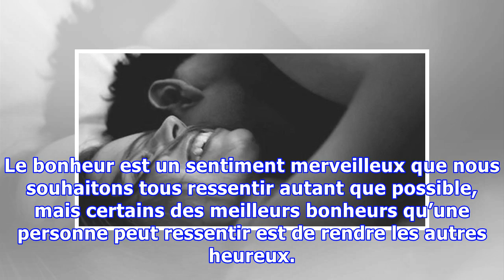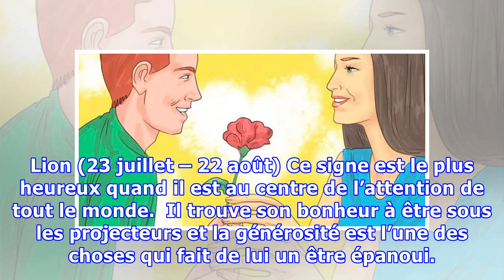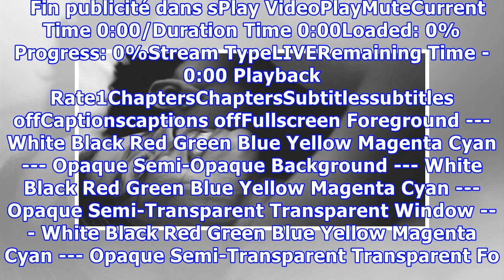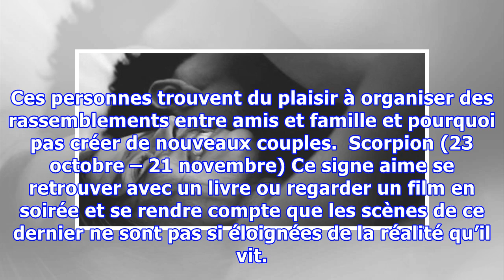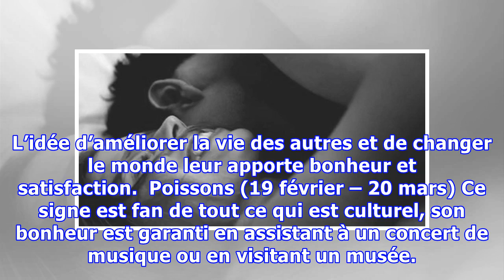Voici ce qui vous rend réellement heureux selon votre signe du zodiaque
Le bonheur est un sentiment merveilleux que nous souhaitons tous ressentir autant que possible, mais certains des meilleurs bonheurs qu’une personne peut ressentir est de rendre les autres heureux. Tout comme un bonheur qu’un parent peut ressentir en offrant un cadeau à son enfant ou le bonheur d’une femme qui reçoit des fleurs de son partenaire. Mais le bonheur ne peut pas être ressenti qu’à trav...